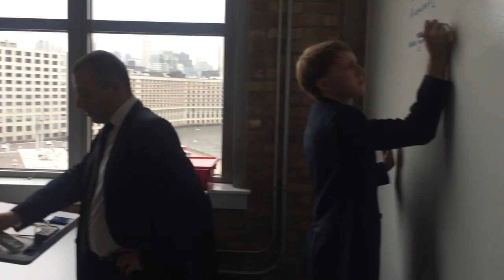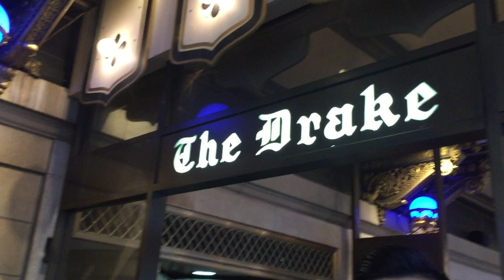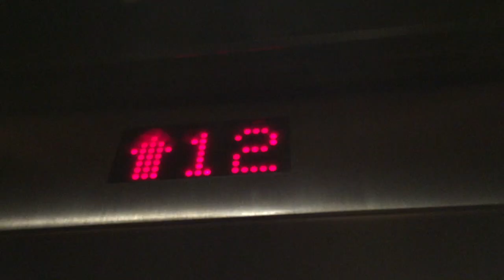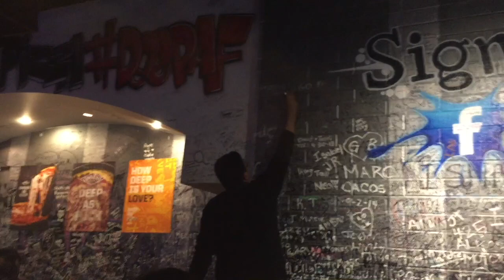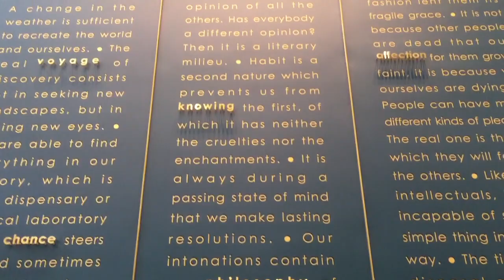MBA 2017.2 LES ROCHES CHICAGO TRIP